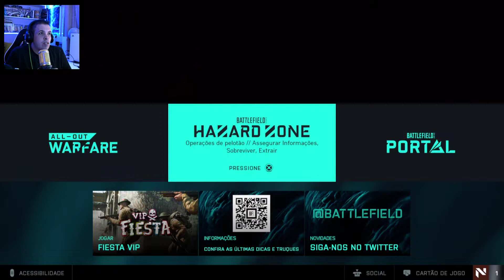[BATTLEFIELD 2042] GAMEPLAY INSANO! MULTIPLAYER! É GUERRA!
Salve Galera!!!
►Demolidor na Área detonando mais um Game de peso! Battlefield 2042 ... junte-se a tropa de elite e lute para impedir que os inimigos tomem toda a arena... Roube dados secretos em base inimiga...pilote Tanques, Helicopteros... mas sobreviva para contar a história!